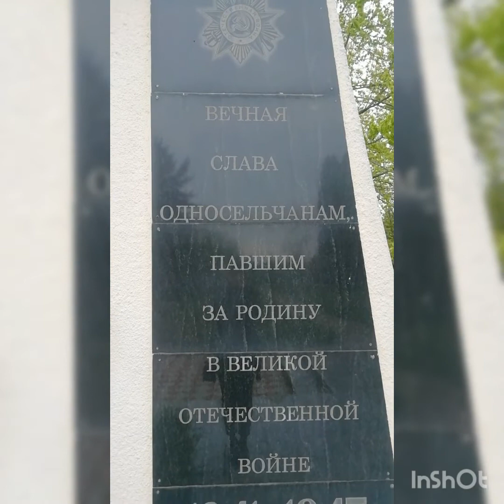Утова Марьяна 12 лет, воспитанница КДЦ с.п.Алтуд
Алтуд 75летПобеды Победа75 ЧитаемДетямоВойне2020 МинкультКБР 75словПобеды ВОВ#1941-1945г.
Сердце словно опалило –
Седина в висках.
Прошлое рекой уплыло,
Но душа в слезах.
В бой за Родину солдаты
Шли за шагом шаг.
Верили в Победу свято –
Не сломил их враг.
Стон стоял по всей России:
Голод, пытки, страх.
Смерть косой людей косила
В сёлах, городах.
Отступали в сорок первом
С ужасом в груди:
– Автоматы, танки, где вы?
С чем же в бой идти?
Погибали в мясорубке:
Фрицы шли стеной
Но не знали немцы русских,
Ждал их страшный бой.
За берёзы и пригорки,
За родимый дом.
За Кавказ, Кубань и Волгу,
За великий Дон.
Всем солдатам воевавшим
Низкий наш поклон...
По солдатам, в битве павшим, –
Колокольный звон...